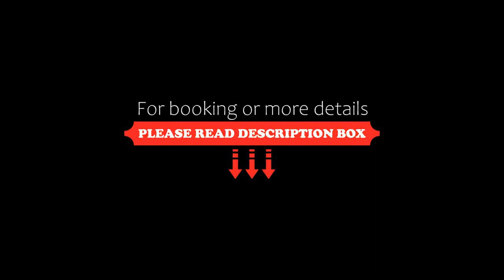Cosmina Residence, Mamaia, Bulgaria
About Property:
You're eligible for a Genius discount at Cosmina Residence! To save at this property, all you have to do is sign in.
Located in Mamaia, this air-conditioned apartment is 300 m from the nearest beach. Free WiFi and a lake-view terrace are offered.
There is a cable TV and air conditioning in every room of the apartment. The window are fitted with electric blinders, and heating is available for the cold seasons. An...
Property Type: Hotel
Address: Bulevardul Mamaia 385 Sc. A, Et. 2, Ap. 7, 900552 Mamaia, Romania
Searching For
1. Cosmina Residence - Mamaia - Bulgaria
2. Cosmina Residence - Mamaia - Bulgaria Address
3. Cosmina Residence - Mamaia - Bulgaria Rooms
4. Cosmina Residence - Mamaia - Bulgaria Amenities
5. Cosmina Residence - Mamaia - Bulgaria Offers and Deals
Audio Credit:
Track Title: Subway Dreams
Artist: Dan Henig